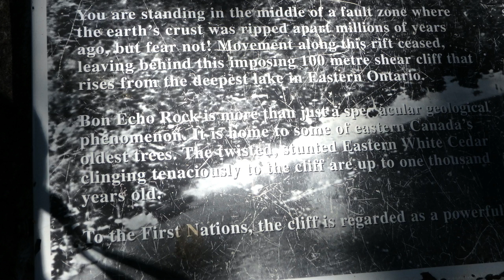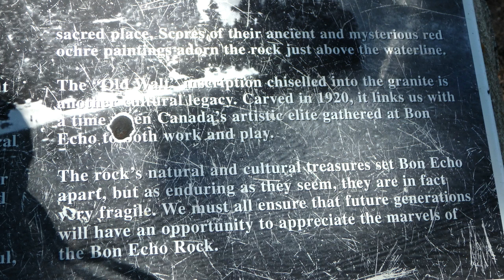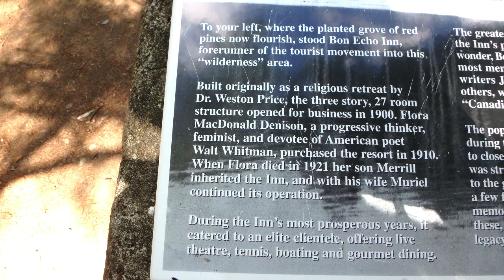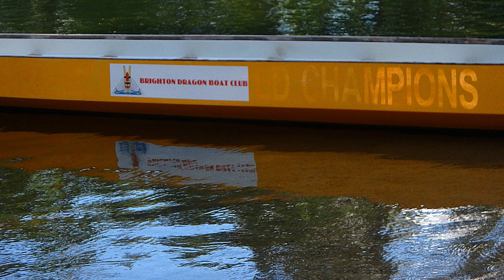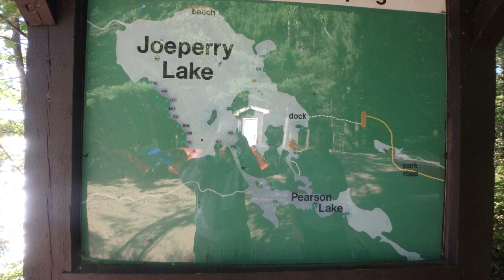A Day at Bon Echo Provincial Park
This was a day trip to Bon Echo where we have camped years ago.  It is a recreational park. It is also my first video editing try.